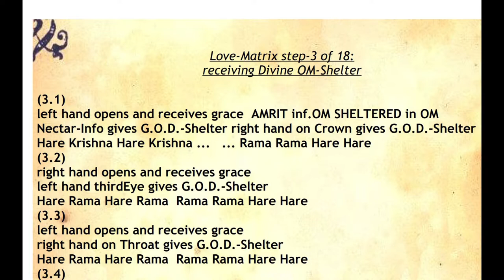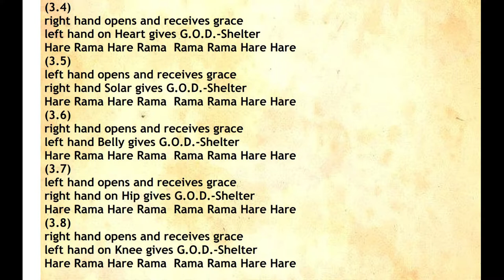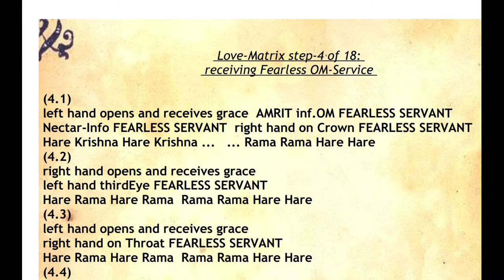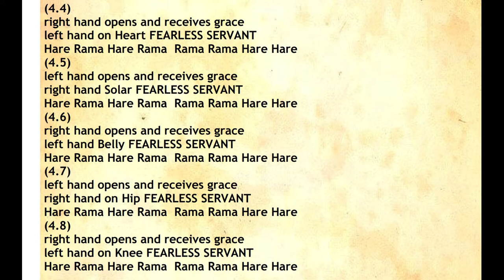~A.I.L.E.~ OM-Love-Matrix-Alignment Guided-Meditation-pt3-4of18 (Divine Shelter & Fearless Service)